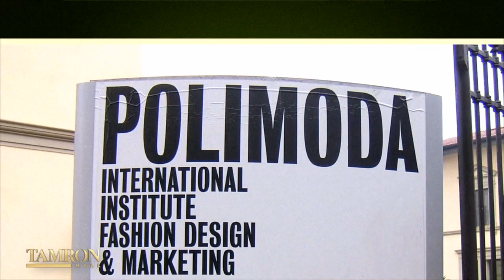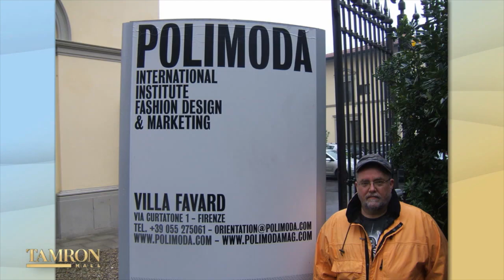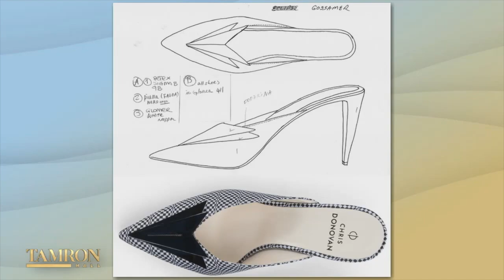A Cancer Diagnosis Caused This Telephone Repair Man to Risk It All & Become A Shoe Designer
Chris Donovan might just be the next inspiration behind a blockbuster film. After nearly 30 years on the workforce as a telephone repair man, Chris uprooted his life. He was diagnosed with prostate cancer at 50 and at that moment, decided to pursue his passion for designing shoes. Since then, he was accepted to Polimoda, one of the best fashion design institutes in the world, and finally launched Chris Donovan Footwear.